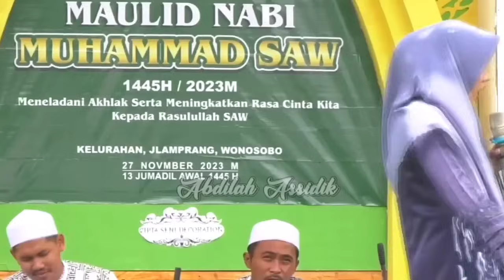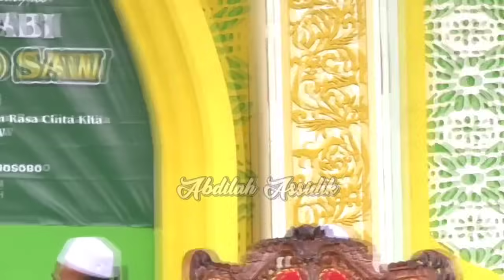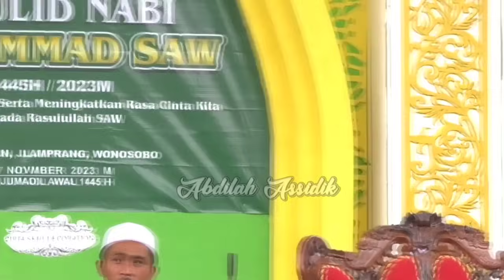Majelis Ilmu Majelis Tamannya Surgaaa || Ustadzah Mumpuni Handayayekti Terbaru 2023